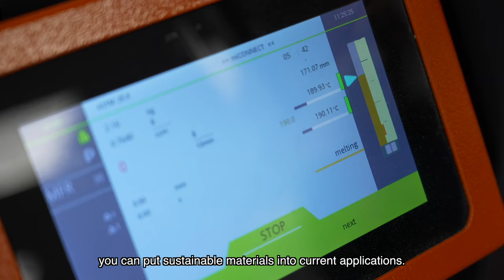Master’s Degree in Environmental Engineering and Sustainable Energy. Work Experience Program.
Work Experience Program of the Master’s Degree in Environmental Engineering and Sustainable Energy combines the master’s theses with work placements, which allows students to apply the technical skills they’ve learnt to real prefessional scenarios. Angus Dobson and Sarah Munschke, alumni of the Master’s Degree and winners of the Work Experience Program Awards, share how this opportunity has boosted their careers.